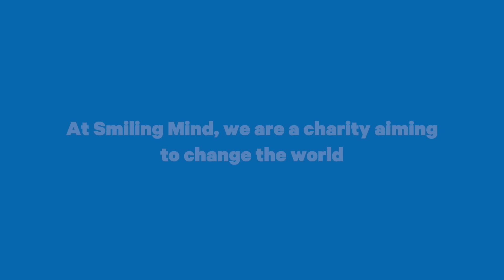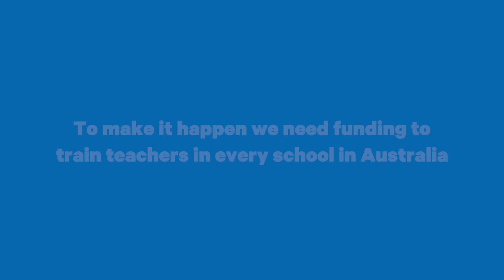Amazing - School children using Smiling Mind tell us how it could change the world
Roald Dahl once said, "Somewhere inside all of us is the power to change the world". Never has this statement been more real.

We have the chance to start changing the world through the power of mindfulness across every school, but we need your help!

Imagine if you knew that today's children and future generations could be given the skills and presence of mind to cope with stress, relationship difficulties, anxiety and the pressures of a busy life through mindfulness meditation.

Please take two minutes out of your day to watch this video and make a choice to support a more mindful generation.